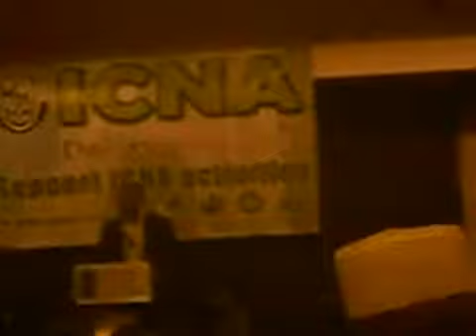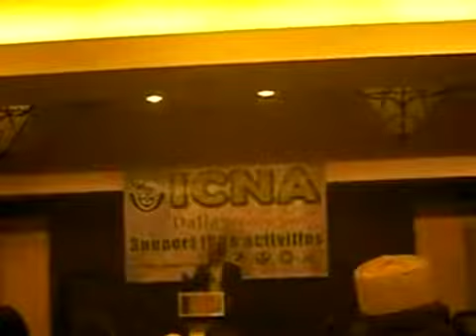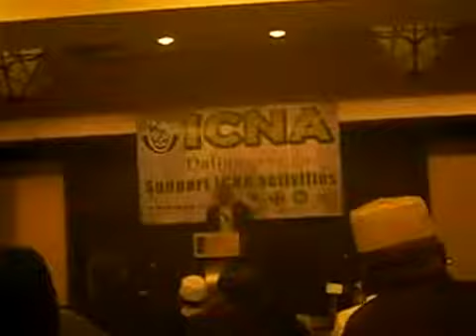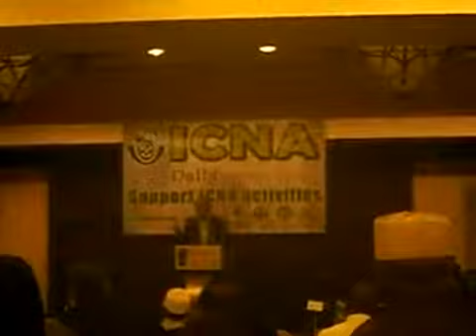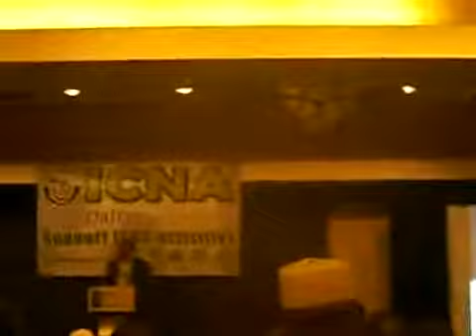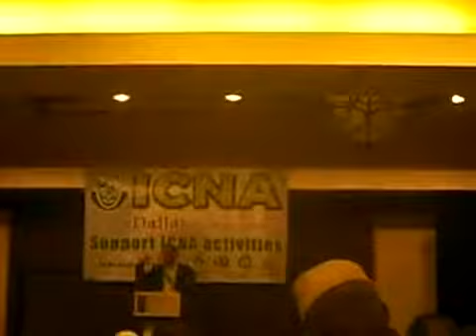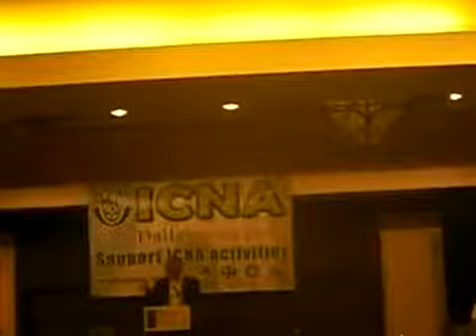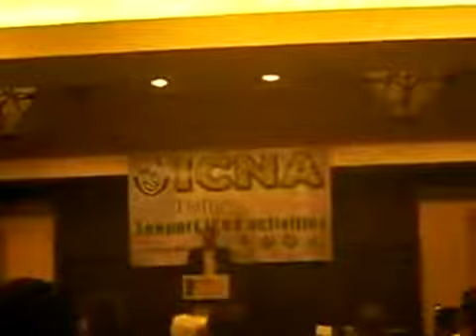Dr. Tariq Ramadan- speaking at ICNA fundraising- Dallas Chapter- July 27/2011 (2)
Islamic Circle of North America, Dallas chapter